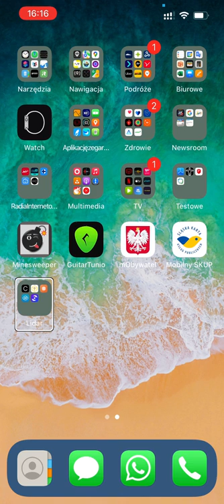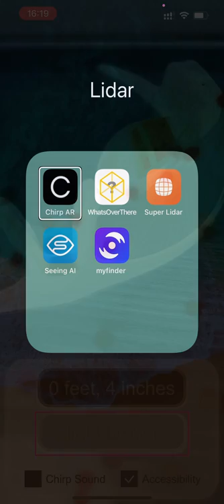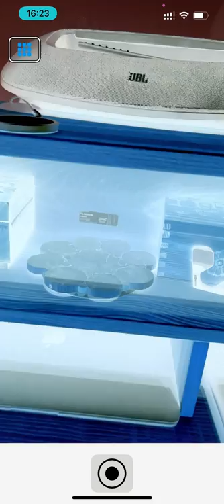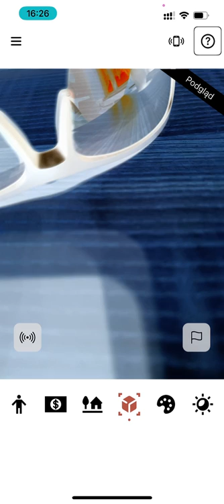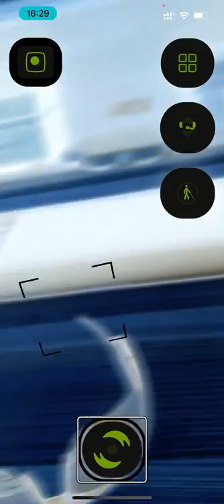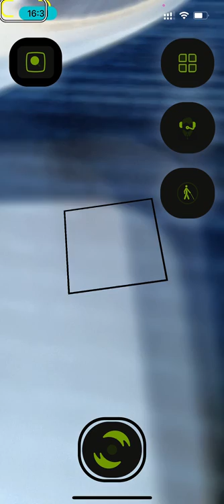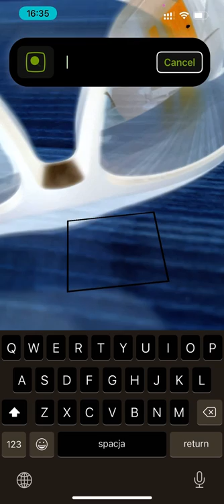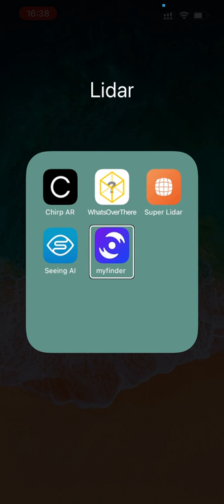LIDAR na iPhone ⏯ I 5 aplikacji dla osób z dysfunkcją wzroku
Dziś zapraszam Was na demonstrację kolejnych 5 aplikacji, wykorzystujących w swym działaniu system LIDAR, a które powstały z myślą o osobach z dysfunkcją wzroku. Jest to mój mocno subiektywny wybór. Podobnie z resztą jak i opinie na ich temat. Gdybyście chcieli, żebym zademonstrował jeszcze jakieś inne programy tego typu, to dajcie proszę znać w komentarzach.

Lista prezentowanych aplikacji

1. Chirp AR,

2. What'sOverThere

3. Super Lidar - Lidar for Blind

4. Seeing AI

5. myfinder